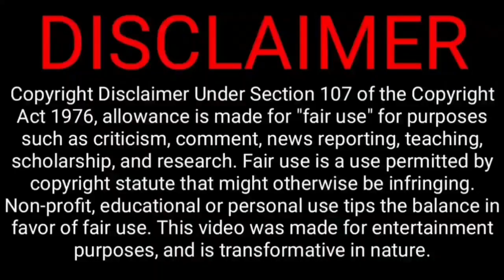Last ball india win but pak lose match, aktar angry speech against | Pak vs zim group 2 highlights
T20 World Cup 3rd match today Pakistan vs Zimbabwe in perth cricket stadium
this match first batted Zimbabwe scored 130 runs
Then run chasing Pakistan Rizwan Babar Azam day not better well finally last over level Pakistan
Finally Pakistan lost match just 1run and points table down position now losing semi final chance this year T20 World Cup
Now babarazam am it old this is a reason to losing this match

Pakistan Squad: Babar Azam (c), Shadab Khan (vc), Asif Ali, Haider Ali, Haris Rauf, Iftikhar Ahmed, Khushdil Shah, Mohammad Hasnain, Mohammad Nawaz, Mohammad Rizwan, Mohammad Wasim, Naseem Shah, Shaheen Shah Afridi, Shan Masood, Usman Qadir

Reserves: Fakhar Zaman, Mohammad Haris, Shahnawaz Dahani

Zimbabwe: Craig Ervine (c), Ryan Burl, Regis Chakabva, Tendai Chatara, Bradley Evans, Luke Jongwe, Clive Madande, Wessly Madhevere, Wellington Masakadza, Tony Munyonga, Blessing Muzarabani, Richard Ngarava, Sikandar Raza, Milton Shumba, Sean Williams. Standby Players: Tanaka Chivanga, Innocent Kaia, Kevin Kasuza, Tadiwanashe Marumani, Victor Nyauchi.